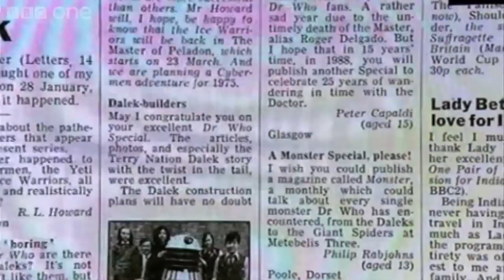*SPOILERS* Peter Capaldi is introduced to the world as the next Doctor! - Doctor Who - BBC One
for more Doctor Who videos, games and news.

Peter Capaldi is revealed as the next Doctor and discusses the iconic role.